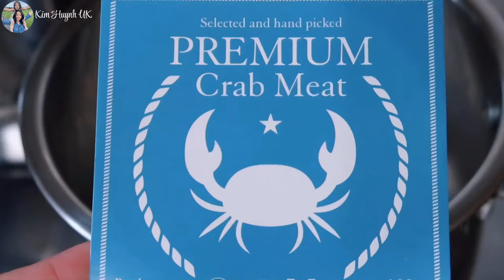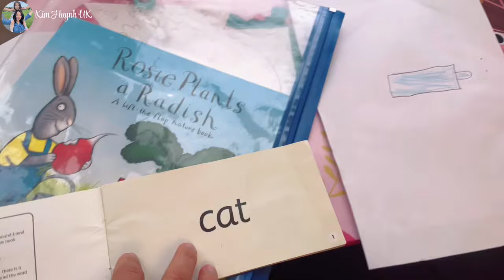Cả Nhà Bịnh Rịnh Chia Tay Nhau, Làm Bánh Xèo Theo Yêu Cầu Của Con Gái